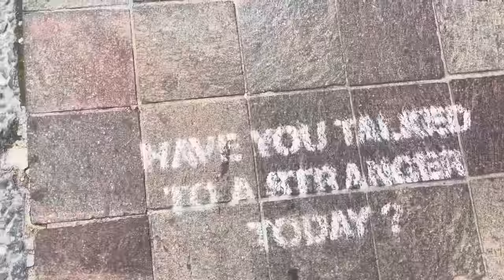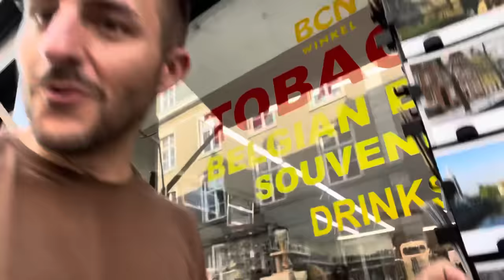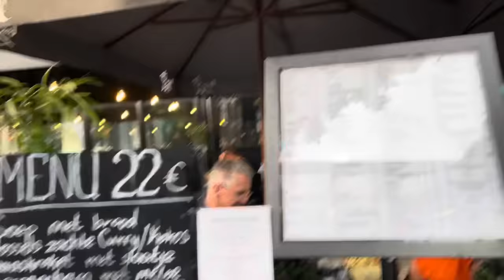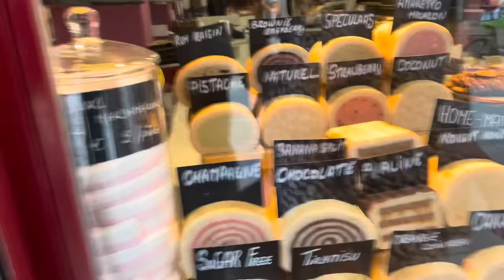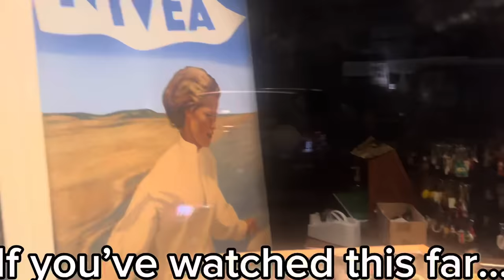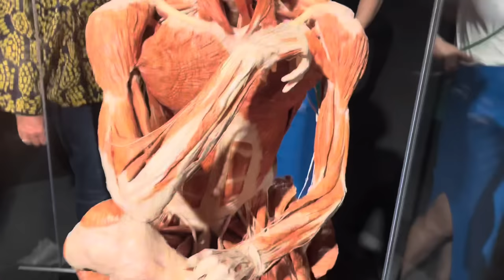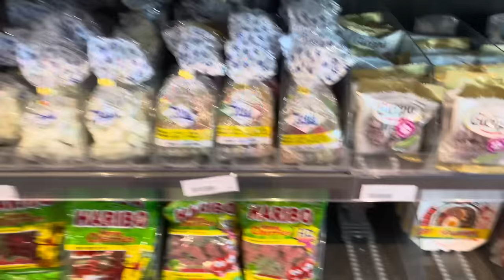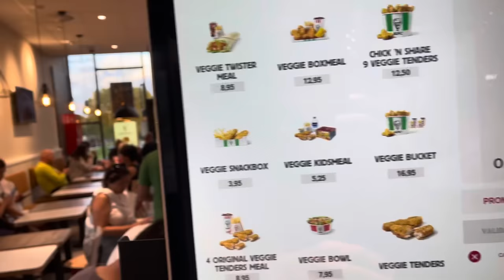🇧🇪 Invited On Girls Weekend In Bruges. Wild German Girls, Chocolate, Skeletons and More!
Trying to get to Ukraine and I end up in Belgium.  Whilst waiting for my truck repairs I accepted an offer by Angelika to accompany Alexia and herself on a weekend in Bruges.  It’s exactly what I expected from the movie! It’s like a fairytale!

This is not a Ukraine video.  This is us having a good time and me sharing a lot of anecdotes from my past.

I’m back in Ukraine and things are full steam ahead! We need to continue to acquire Night Vision as I get more and more requests.

Thank you for your undying support!

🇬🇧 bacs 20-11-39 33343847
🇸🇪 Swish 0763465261